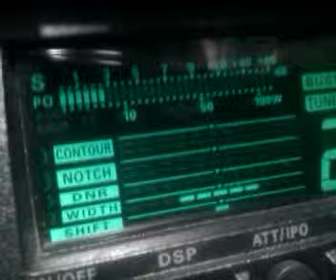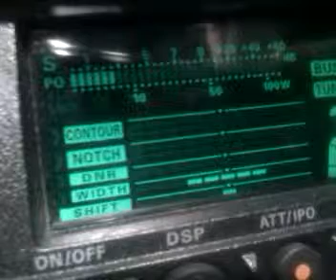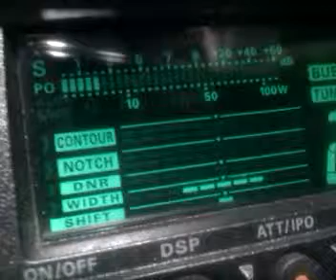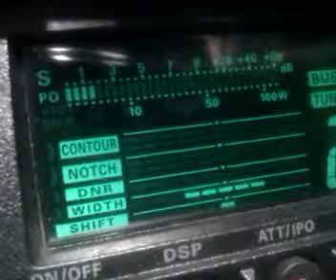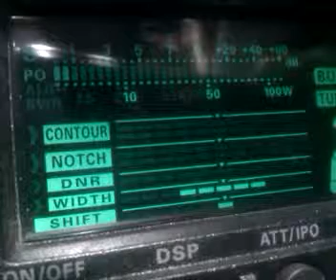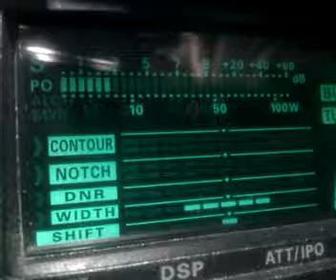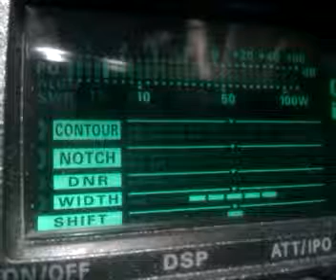26 FF 004 op Jarek - 161 PT 08 op Józef